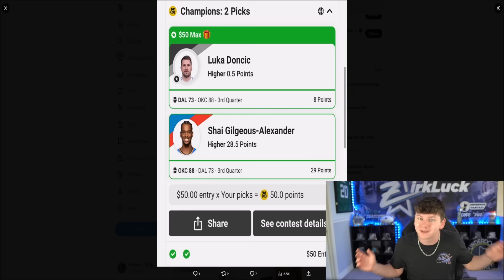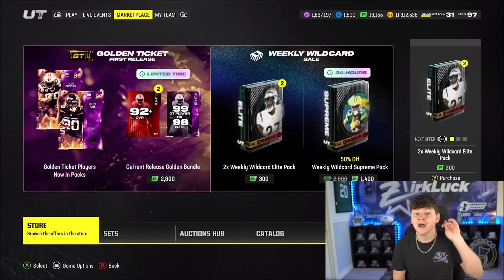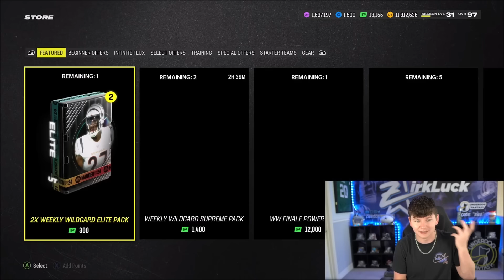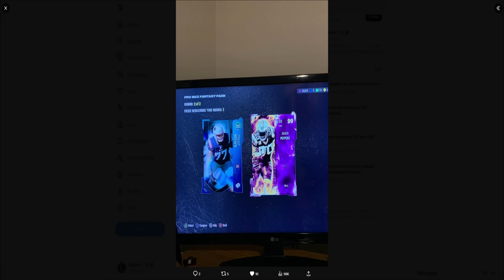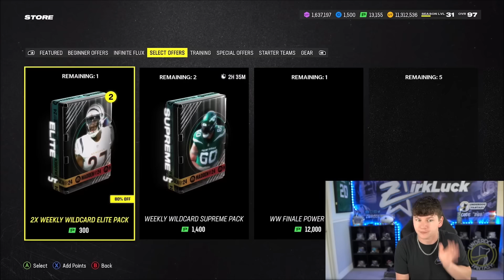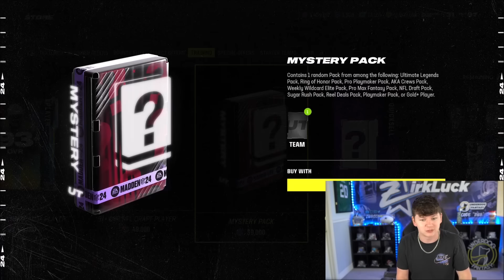GOLDEN TICKET PACK GLITCH? WE NEED MAKERIGHTS!